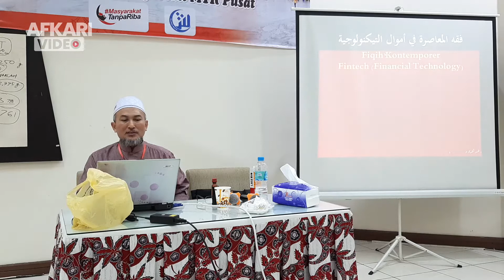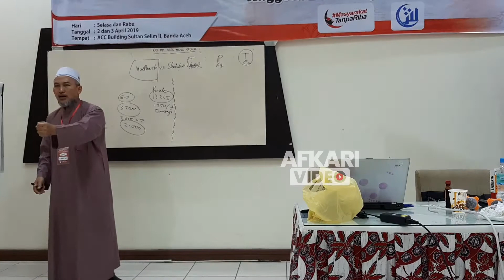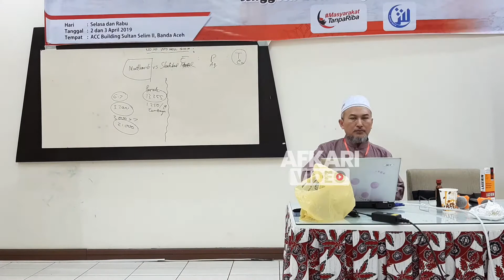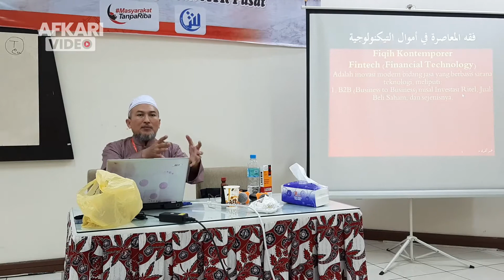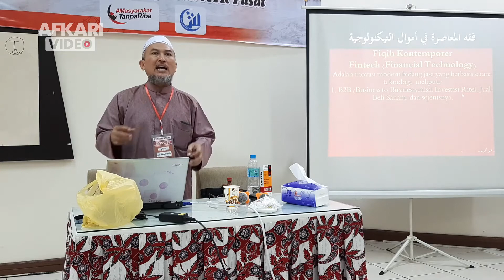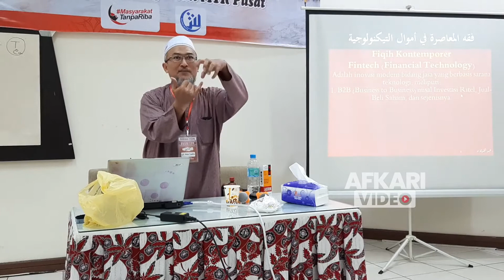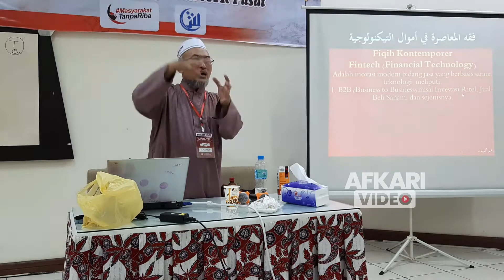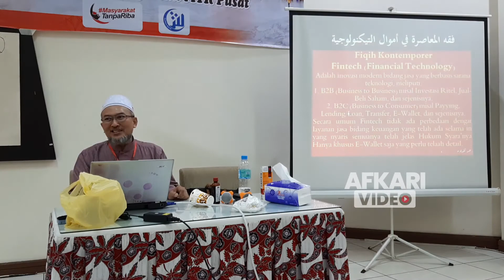Kajian Fiqih Muamalah Kontemporer Hukum Financial Technology atau Fintech dan Pinjaman Online